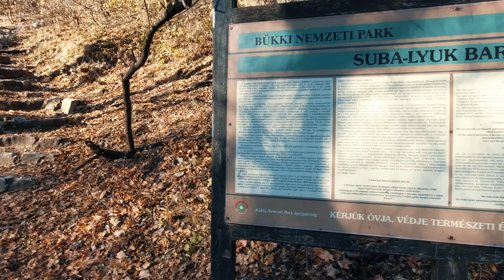Ezerarcú Bükk | Három különleges hely a Bükkben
A Bükk három kirándulócélpontját mutatja be a videó.
Imó-kő
Suba Lyuk
Ódor vár